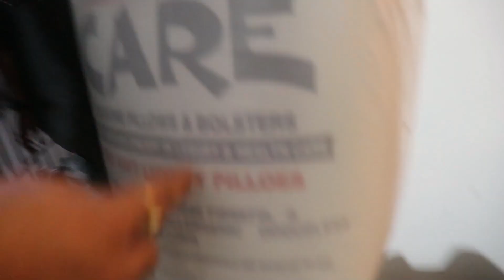करवाचौथ की Shopping Done | त्योहर की रौनक लगी है | लाजपत नगर Market Visit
Indian Mommy Busy Morning Routine( Navratri Special)  Special NO GARLIC NO ONION on special demand |
This NAVRATRI cook with me NO ONION NO GARLIC (SERIES) recipes

All Products That I use